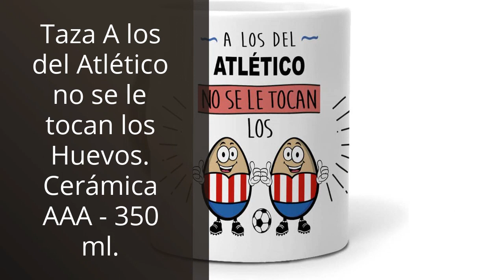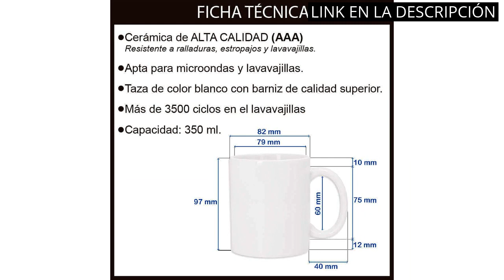【TAZA ATLETICO DE MADRID】Los 4 mejores productos de la taza Atletico de Madrid ✅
✋  Aquí están los 4 mejores productos de la taza atletico de madrid disponibles en el mercado.

🔽🔽🔽 ENLACES DE COMPRA TAZA ATLETICO DE MADRID 🔽🔽🔽

1) Taza de cerámica real Madrid personalizada

2) Taza personalizada Atlético de Madrid Fc con nombre

3) Taza Ser del Atletico mola un huevo

4) Taza A los del Atlético no se le tocan los Huevos. Cerámica AAA - 350 ml.

00:00 - Intro
00:05 - 1) Taza de cerámica real Madrid personalizada...
00:31 - 2) Taza personalizada Atlético de Madrid Fc con nombre...
01:03 - 3) Taza Ser del Atletico mola un huevo...
01:34 - 4) Taza A los del Atlético no se le...
02:09 - Outro